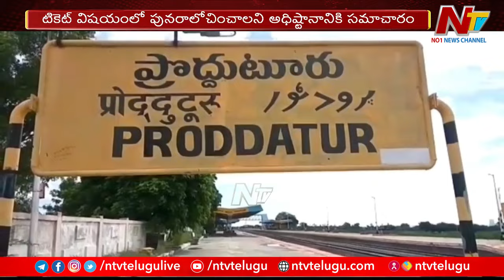Conflicts erupted in Proddatur YCP | Ntv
Internal Differences Between YCP Leaders in Proddatur | Ntv
For more latest updates on the news :